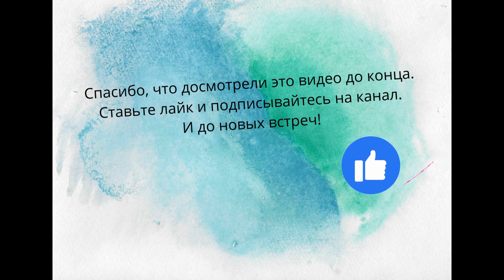Успех и трагедии в жизни Бенни Хилл